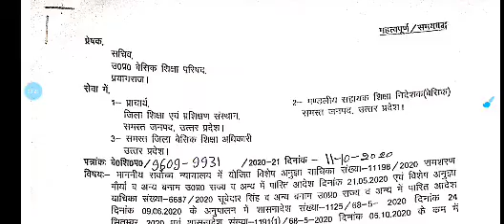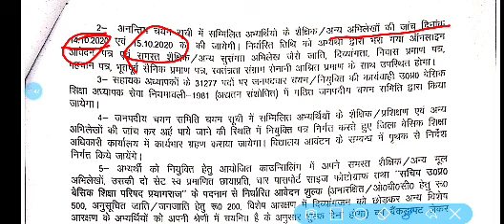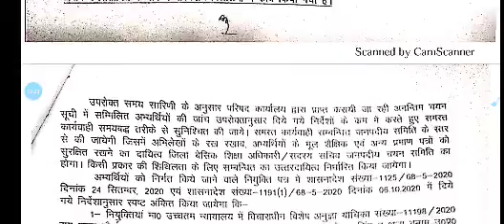69000 भर्ती हेतु आवश्यक document 31661 Joining Letter MES Study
69000 भर्ती हेतु आवश्यक document 31661 Joining Letter MES Study